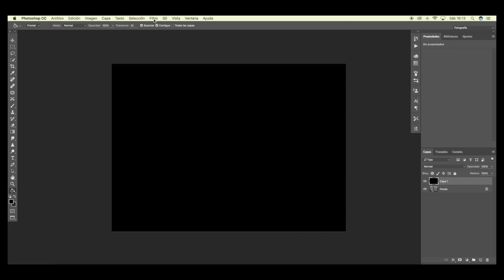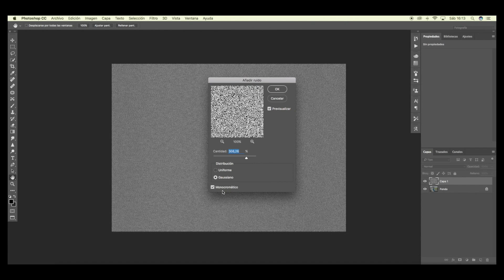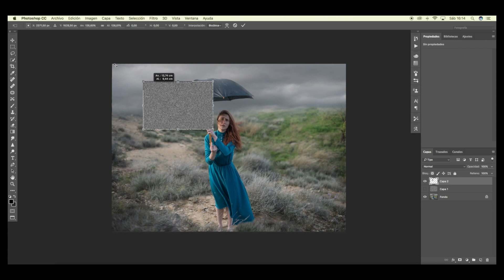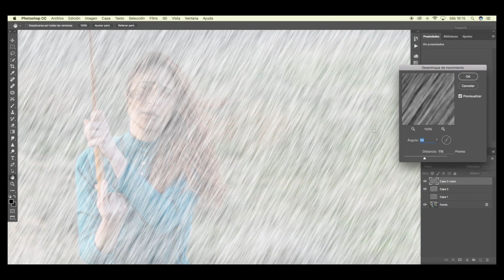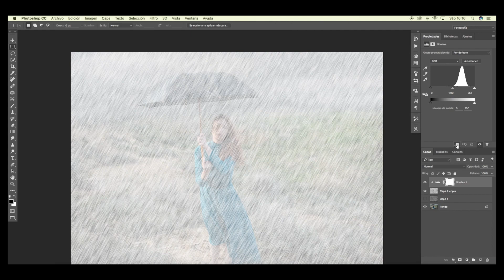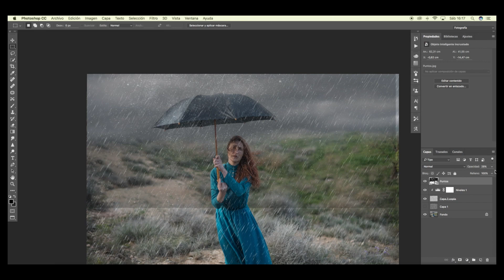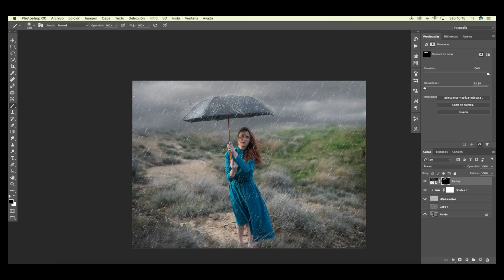EFECTO LLUVIA Tutorial PHOTOSHOP | Frank Diamond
En este video te muestro de forma muy sencilla cómo crear efecto lluvia con Photoshop.
Espero que este tutorial sea de gran ayuda, si es así puedes compartirlo.

● Nikon D800
● Objetivo 50mm f/1.4 G
● Sony Alpha 5000
● Micrófono de solapa
● Tableta gráfica